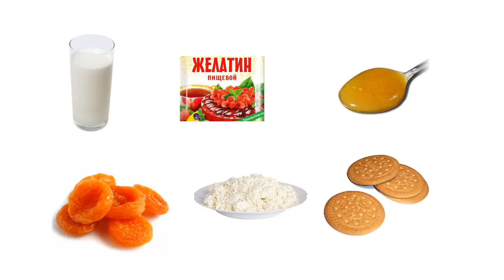Ləzzətli dieta. Dietik pirojna necə hazırlanır. Sufleli kurabiye.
Ləzzətli dieta. Dietik pirojna necə hazırlanır. Sufle, peçene,guru gaysı
 cem, konfetur, təzə meyvələrdən istifadə etmək olar.Sufleli kurabiye.
Ərzaglar:
süd 200 ml
kəsmik 100 g
gaysı və ya ərik gurusu 50-70 g
bal 1 xg
meyvə jeletini 10 g
peçenye "sport"6-7 əd

лицензии Creative Commons С указанием авторства-Некоммерческая-С сохранением условий 4.0 Всемирная.